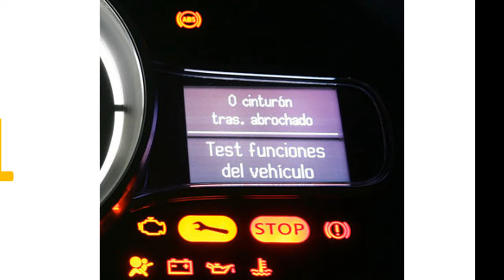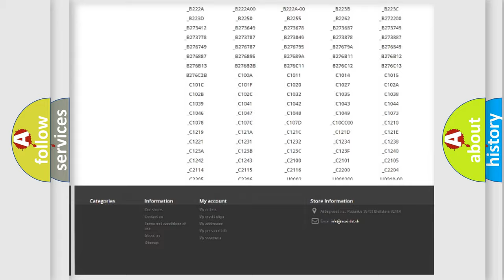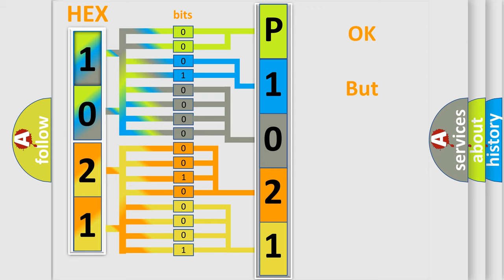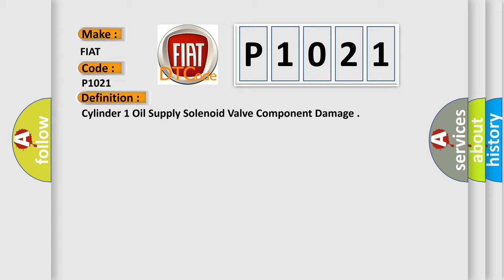DTC Fiat P1021 Short Explanation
Contents:
0:21 Basic DTC analysis according to OBD2 protocol standard.
1:48 Insight into programming
2:58 A diagnostically understandable description of the Diagnostic Trouble Code
3:05 Basic error definition

Make:
FIAT
Code:
P1021
Definition:
Cylinder 1 Oil Supply Solenoid Valve Component Damage
Description:
The Powertrain Control Module (PCM) internal Solenoid driver programming has failed.